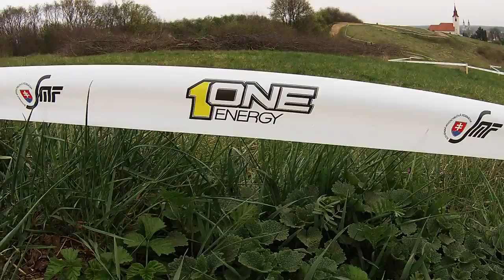MM SR Borský Mikuláš 2014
První závod Mistrovství Slovenska enduro 2014